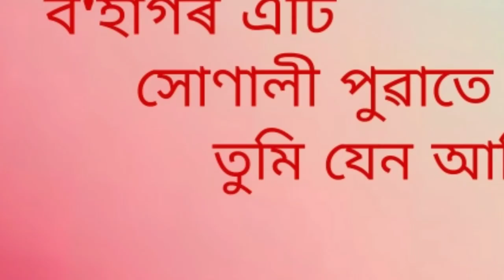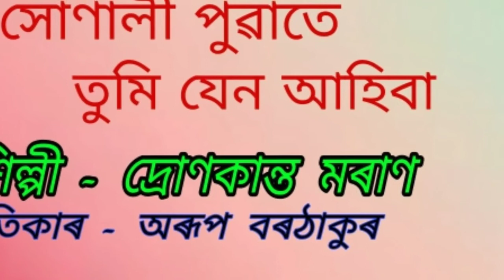Bohagor eti sunali puwate. ( ব'হাগৰ এটি সোণালী পুৱাতে )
Bohagor eti Sunali puwate.
ব'হাগৰ এটি সোণালী পুৱাতে ।

An Assamese modern song by Drunakanta Moran. This is a recorded and broadcasted song of the studio of AIR Dibrugarh.

কণ্ঠশিল্পী - দ্ৰোণকান্ত মৰাণ ।
গীতিকাৰ -  অৰূপ বৰঠাকুৰ ।